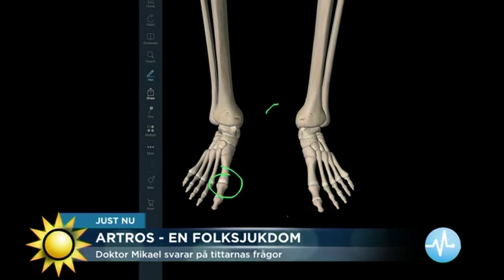Få svar på alla dina frågor om Artros - Nyhetsmorgon (TV4)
Nyhetsmorgon i TV4 från 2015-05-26: Doktor Mikael Sandström svarar på dina frågor om förslitna leder.